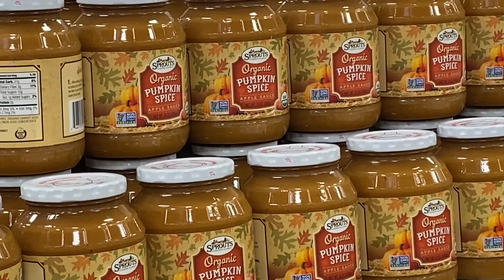Vlog of Nonsense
Ya'll idk. people kept telling me they wanted a vlog but not sure if this is quite what they meant. Welcome to the chaos, please stay a while